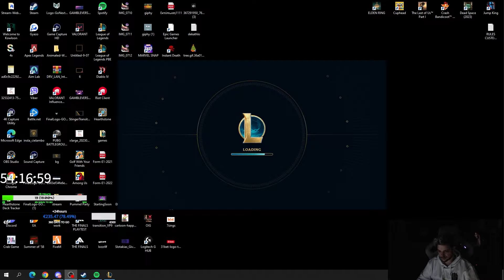Twitch ep92: the come backs(?!)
ελπιζω να σας αρεσε το βιντεο! Η επιστροφη λοιπον μετα απο χρονια
Οι στρεαμερς αναγραφονται παρακατω: